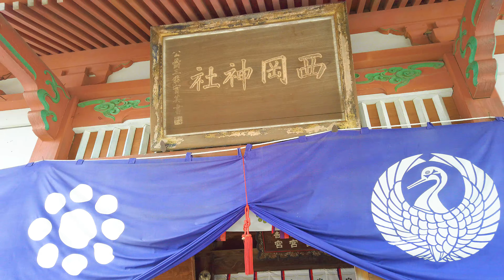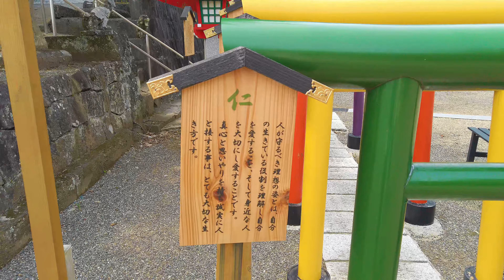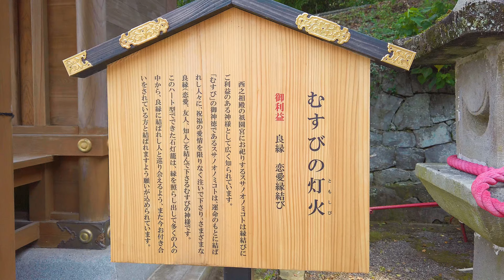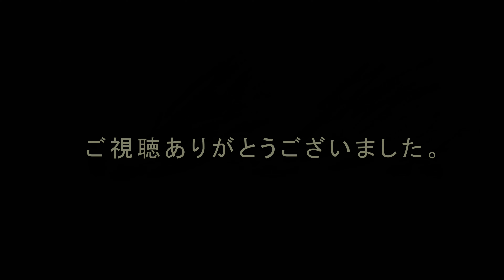三宮大明神【西岡神宮】熊本県宇土市の神社【九州の神社・御朱印・パワースポット巡り】4K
【西岡神宮】熊本県宇土市の神社【御朱印】

西岡神宮は、和銅6年（713年）、
元明天皇の命により宇土地域の総鎮護として
中原（壇原）に創建されました。

当初は春日大神と住吉大神の勧請でしたが、
承久3年（1048年）、関白藤原道隆が八幡宮を合わせて祀ったことで、
三宮大明神と称されました。

宇土周辺の氏族の尊崇を受けましたが、
天正16年（1588年）に宇土を治めていた戦国武将小西行長の
社殿焼き討ちにあいました。

その後、慶長6年（1601年）、
新たに治めることとなった加藤清正により、現在の地に再興され、
さらに後の肥後熊本藩主・細川氏代々の保護を受け現代の形になりました。

御祭神
一之宮(春日大神）
主祭神：天児屋根命（あめのこやねのみこと）

二之宮(八幡大神)
主祭神：誉田別尊命(ほんだわけのみこと・第十五代應神天皇）

三之宮(住吉大神）
主祭神
中筒男命（なかつつのおのみこと）
表筒男命（うわつつのおのみこと）
底筒男命（そこつつのおのみこと）

●稚児宮
御祭神：少彦名神
御利益：子供の成長、子宝、安産、病気平癒

●西之相殿
鹿島宮（武甕槌大神）
御利益：武勇の神、武術上達、必勝

祇園宮（素戔嗚尊）
御利益：厄除け、疫病退散、縁結び

貴船宮（闇龗神）
御利益：水神、水難除け、縁結び

廣瀬宮（若宇加能売命）
御利益：治水の神、国家安泰、五穀豊穣

稲荷宮（宇迦之御魂大神）
御利益：五穀豊穣、商売繁盛

御霊宮（火雷天神、外七神）
悪霊退散、御霊鎮めの神

●東之相殿

加茂宮(加茂別雷大神)
御利益：天下安泰、開運招福

児の宮(少彦名命)
御利益：医療・温泉・酒造りの神、病気平癒

国造宮(大己貴神・遅男江神)
御利益：国土開拓の神、国土守護の神

龍田宮(天御柱神・国御柱神)
御利益：大気・生気・風を司る神

火鎮宮(火之迦具土神)
御利益：火の神、火災除け、鍛冶・防火の神

北野宮(菅原道真公)
御利益：学業成就、武芸上達

鎮座地
熊本県宇土市神馬町577

肥後国二宮【甲佐神社】熊本県上益城郡甲佐町の神社

熊本県(九州？)内唯一の【八咫烏神社】
熊本市最古の神社【健軍神社】熊本県熊本市の神社

【若宮神社】熊本県下益城郡美里町の神社

【志々岐阿蘇神社】熊本県山鹿市の神社

【北宮阿蘇神社】熊本県菊池市の神社

宇城三郡の惣鎮【男成神社】熊本県上益城郡山都町の神社

【名石神社・十二石神社】熊本県玉名郡長洲町の神社

日本武尊を祀る【四王子神社】熊本県玉名郡長洲町の神社

宇宙最高神を祀る【神龍八大竜王神社】熊本県菊池市の神社

【繁根木八幡宮】熊本県玉名市の神社

【三霊宮】熊本県玉名郡南関町の神社

【千田聖母八幡宮・八嶋八柱神社】熊本県山鹿市の神社